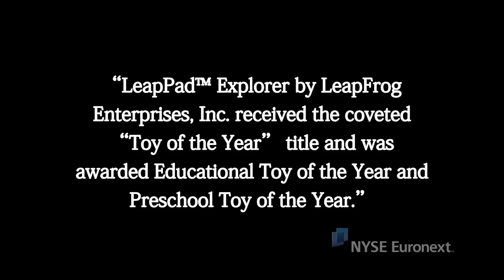LeapFrog Enterprises Visits the NYSE rings the NYSE Opening Bell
LeapFrog Enterprises, Inc. (NYSE-Listed LF) visits the NYSE in conjunction with their recent acceptance of the coveted "Toy of the Year Award" for LeapPad™ Explorer at the 12th Annual Toy of the Year Awards ceremony held February 11th in conjunction with the Toy Industry Association's American International Toy Fair.  Additionally, LeapPad won "Educational Toy of the Year" and "Preschool Toy of the Year."  In honor of the occasion, CEO John Barbour rings The Opening Bell℠

About LeapFrog Enterprises, Inc. (NYSE: LF)

LeapFrog Enterprises, Inc. is an education innovator and a leading developer of educational entertainment for children. LeapFrog's award-winning product portfolio is designed to help children achieve their full potential by delivering best-in-class curriculum through engaging and age-appropriate technology-based platforms and toys. The Learning Path, LeapFrog's proprietary online destination for parents and extended family, provides personalized feedback on a child's learning progress and offers product recommendations to enhance each child's learning experience. Through the power of play, LeapFrog's products and curriculum help children of all ages prepare for life and academic success. LeapFrog's products are available in more than 45 countries and have been used by teachers in more than 100,000 US classrooms. LeapFrog is based in Emeryville, California and was founded in 1995 by a father who revolutionized technology-based learning solutions to help his child learn how to read.